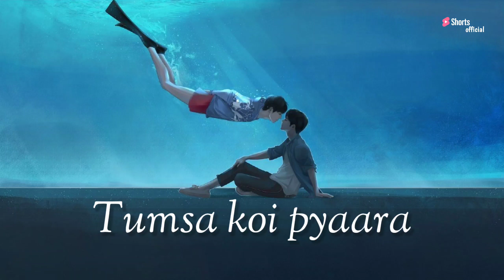Tumsa koi pyaara || kumar sanu || alka yagnik || trending song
tumsa koi pyara song

tumsa koi pyara maasoom nehi. hai

song artist👉👉 kumar sanu, alka yagnik

song lyrics👉👉👉Aa aa.. Barsat ka mosam yahah hum yahan tum Sajni ko mil gaye sajan sajan sajan Tumsa koi pyara koi masoom nahi hai Kya cheez ho tum khud tumhein malum nahi hai Lakho hai magar tumsa yahan kaun hansi hai Tum jaan ho meri tumhe malum nahi Tumsa koi pyara koi masum nahi hai Kya cheez ho tum khud tumhe malum nahi hai Lakho hai magar tumsa yaha kaun hasi hai Tum jaan ho meri tumhe malum nahi

Tumsa koi pyara koi masum nahi hai Kya cheez ho tum khud tumhe malum nahi hai Lakho hai magar tumsa yaha kaun hasi hai Tum jaan ho meri tumhe malum nahi

Tumsa koi pyara koi masum nahi hai Kya cheez ho khud tumhe malum nahi hai Tumsa koi pyara koi masum nahi hai

Kya cheez ho tum khud tumhe malum nahi hai Sau phool khile jab ye khila roop sunhara Sau chand bane jab ye bana chand sa chehra Ho.. Sau phool khile jab ye khila roop sunhara Sau chand bane jab ye bana chand sa chehra Itna bhi koi pyar ki raho mein na gum ho Bas hosh hai itna mere sath mein tum ho Mere sath mein tum ho, mere sath mein tum ho

Ye hoth ye palke ye nighahe ye adaye Mil jaye khuda mujhko to main le loo balaye Ho.. Ye hoth ye palke ye nighahe ye adaye Mil jaye khuda mujhko to main le loo balaye Duniya ka koi bhi gum mere pass na hoga Tum sath mein chaloge to ye ahsas na hoga Ye ahsas na hoga, ye ahsas na hoga Hmm.. Akash hai hamare pairo mein ke jami hai Tum jaan ho meri tumhe malum nahi Aisa koi mehbub jamane mein nahi hai Kya cheez ho tum khud tumhe malum nahi hai Lakho hai magar tumsa yaha kaun hasi hai Tum jaan ho meri tumhein malum nahi

Tumsa koi pyara koi masum nahi hai Kya cheez ho khud tumhe malum nahi hai